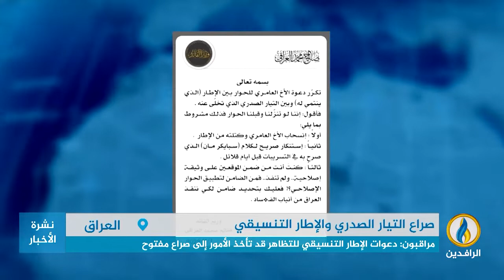تقرير إخباري.. الأحزاب والميليشيات التي مارست البطش والإقصاء تحذر من انزلاق البلد للمجهول.